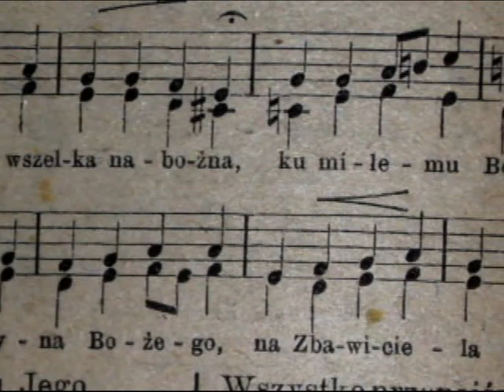WIELKOPOSTNE PIEŚNI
Stare pieśni pasyjne:
"Same się muszą kruszyć twarde skały ..." ;
"O  duszo wszelka nabożna ..." ;
"Przystompcie blizyj grzesnicy ..." ;
Śpiewy prowadził Jan Bernad w Wielki Piątek 2007 w kościele św. Ducha, Lublin. WIĘCEJ